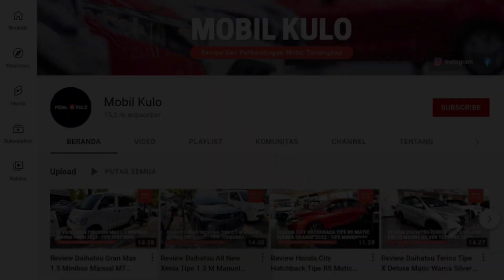Update Harga dan Diskon Wuling Cortez Terbaru Januari 2023 - OTR Jawa Tengah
MBAK AYU - 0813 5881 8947
Sales Wuling Solo

Pada video kali ini kami membagikan informasi mengenai Update Harga dan Diskon Wuling Cortez Terbaru Januari 2023 - OTR Jawa Tengah.